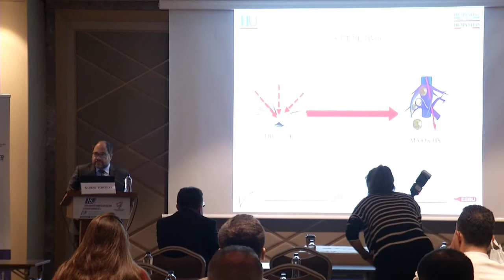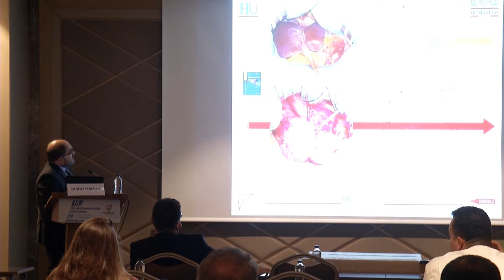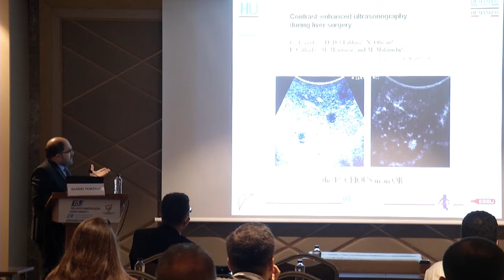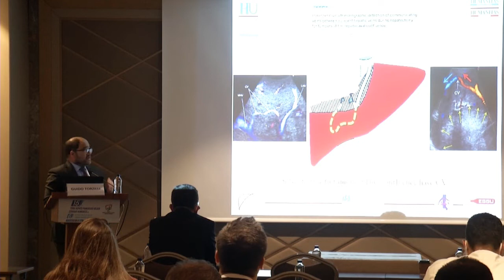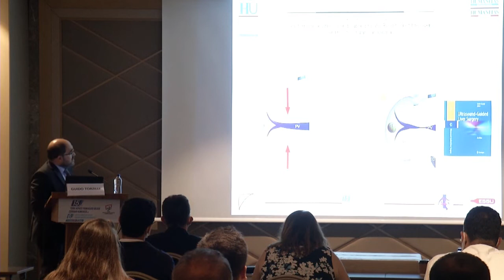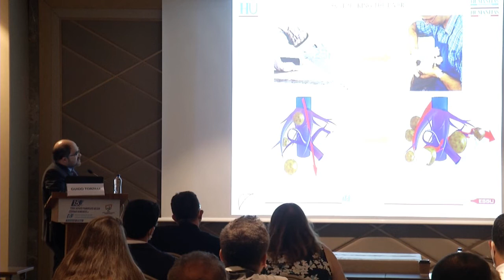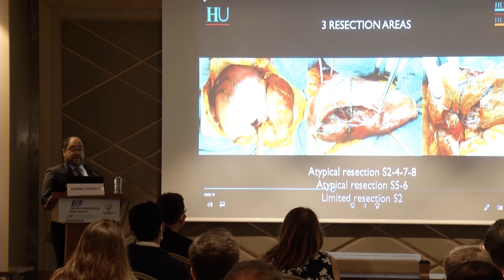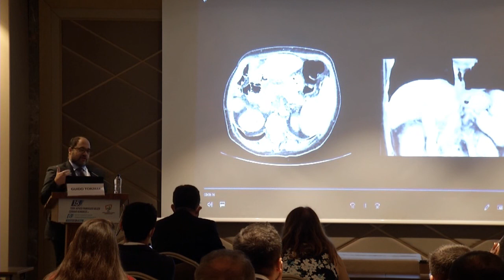İntraoperatif Ultrasonografi / Guido Torzilli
Atölye Çalışması 3

HPB Radyolojisi Oturumu

Oturum Başkanı: Ender Dulundu

15. Türk Hepato Pankreato Bilier Cerrahi Kongresi ve 6. Hepato Pankreato Bilier Cerrahi Hemşireliği Kongresi / İSTANBUL